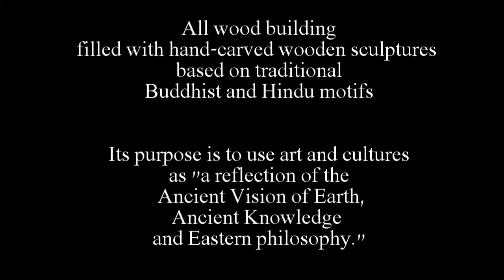THAILAND - SANCTUARY OF TRUTH, PATTAYA -Thailand's most incredible temple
Travel with K & J and see incredible wooden carvings ... The Sanctuary of Truth is an all wood building filled with wooden sculptures indicative of the imperial setting at Angkor and  based on traditional Buddhist and Hindu motifs.

The project was initiated as an idea of Thai businessman Lek Viriyaphant in 1981--
scheduled to be complete in 2050.